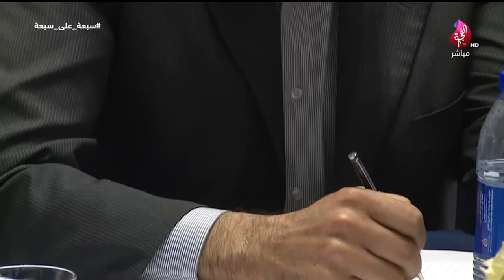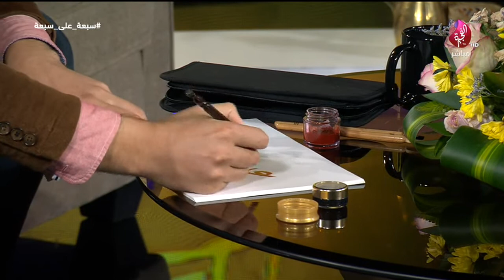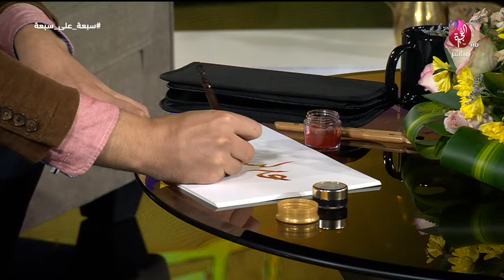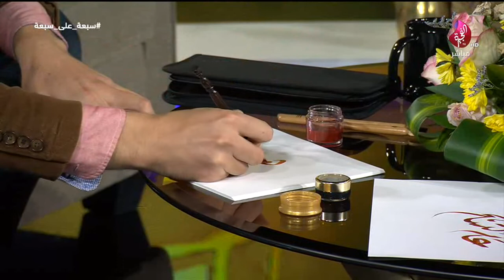برنامج سبعة على سبعة حلقة 407 تاريخ 23-01-2019 تلفزيون الفجيرة